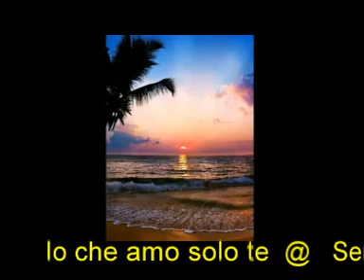Io che amo solo te @ Sergio Endrigo @ "Quei favolosi anni 60-70"